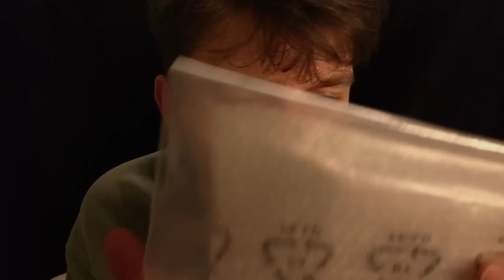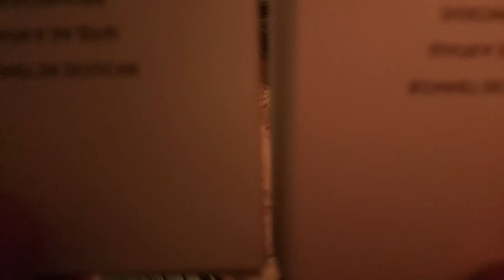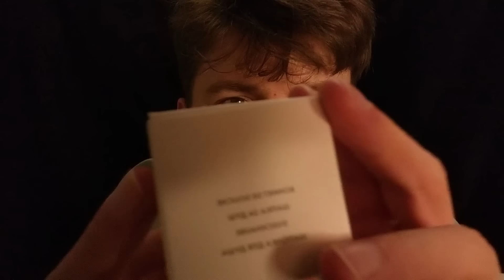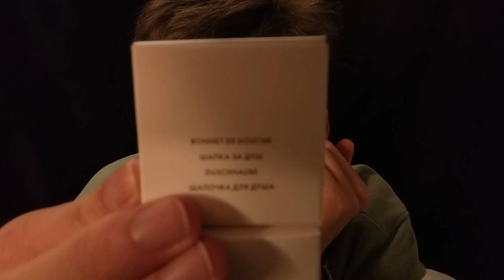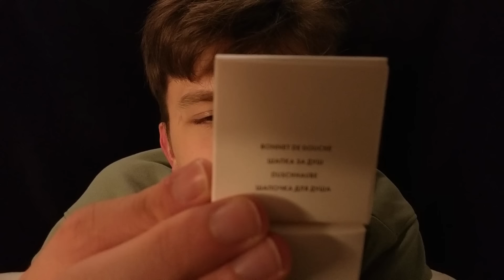ASMR that helps you sleep (gentle tapping, brushing, bubble wrap) (Obviously)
Includes: gentle bubble wrap popping, tapping on wooden brush, mic brushing, gentle tapping and scratching on little boxes, whispering for sleep

Hope you all like this video! I was a little unsure about the bubble wrap so let me know how you liked it :) Also didn't do much mic brushing in this one so lmk if I should do it soon!

A BIG thanks to my lovely Patrons for supporting me and helping me keep making videos :)
Alanna
Alissa
Ana
Ander
Andie
Ann-Sophie
Atria
Changyu
Christina
Christopher
Dawna
Fadi
Hayley
illuuminati
Iris
Jacob
Joey
Keely
Kevin
Lauren
Lulu
Lydia
Markus
Marshall
Matthew
Molly
Miranda
Nick
Patrick
Renata
Ria
Ricky
Robert
Seungwoo
Shuo
Slothtopus
Stan
TaeWoo
The Lonely Wizard
Tim
Willow
Xenia
Yannis
Yasser

Oh btw if you were wondering, ASMR (or асмр in Russian, for SEO :P) is a tingly feeling people get from sounds and visual stimuli (for example whispering, tapping or hand movements), these tingles are very relaxing :) however, even for those who don't experience ASMR the videos often still help them sleep and battle insomnia, like ASMR does for me. I go by Luuk/Obviously, but my Korean fanbase calls me 오슬희 (Oh Seul-Hee) ❤️